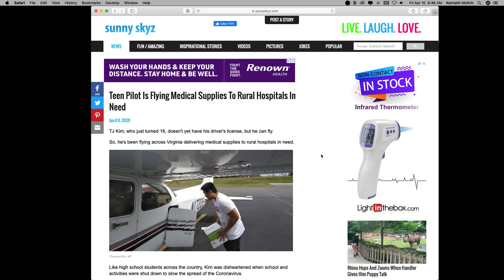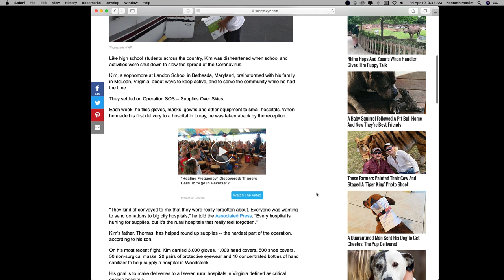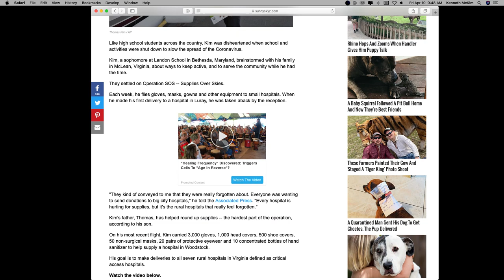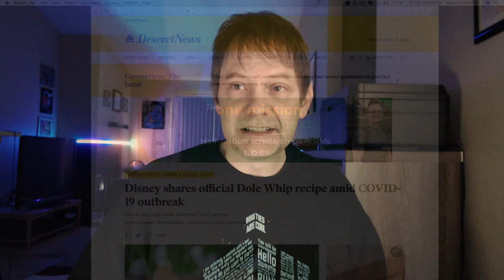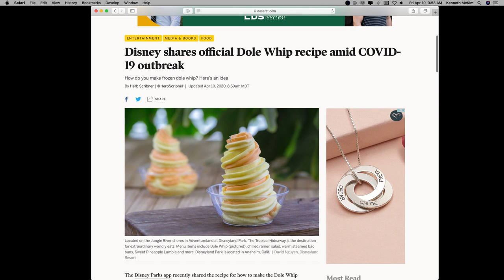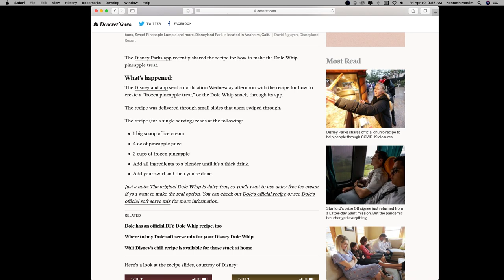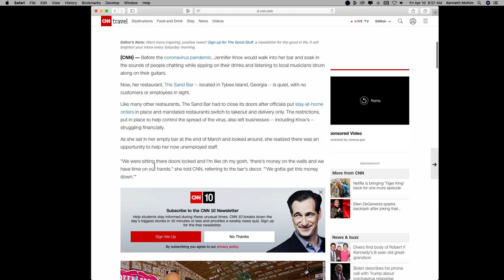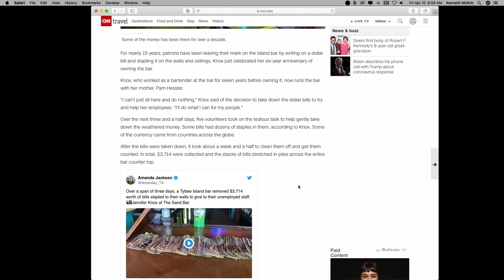Casual Coffee with Ken: Flash Gordon Friday!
For whatever reason the movie played last night during my test but would not play when I wanted it to today during the show. However, I did still have some inspiring stories to share, so it wasn't a total loss. :-)

I hope you all have a great weekend, I will see you back here on Monday at 9:30 AM PDT.